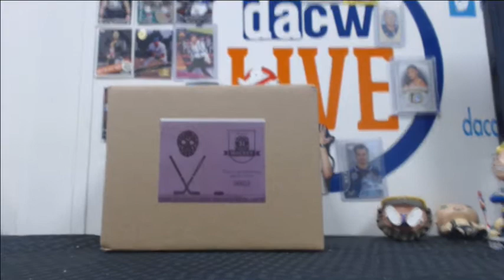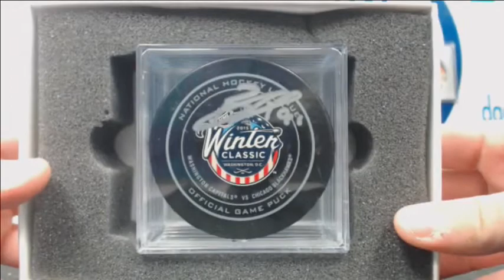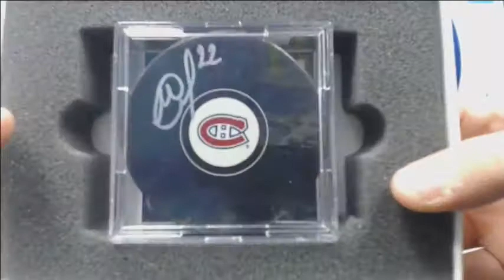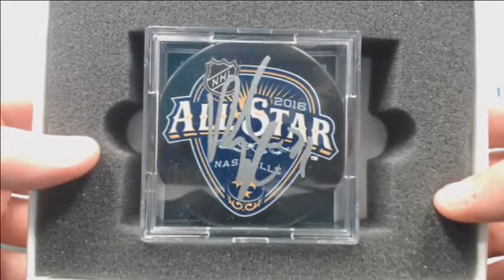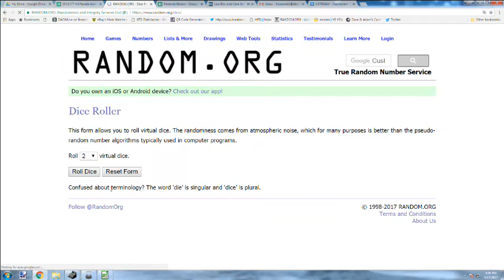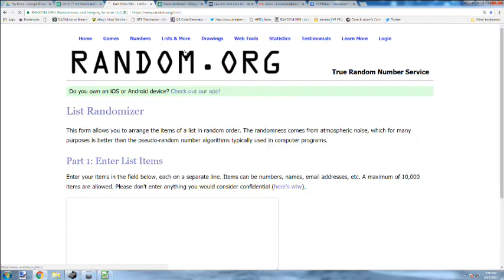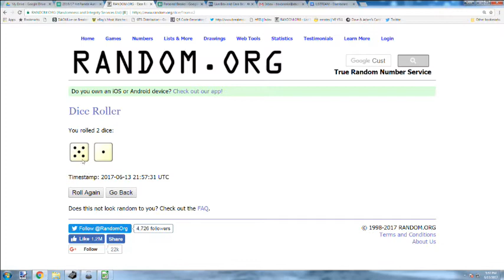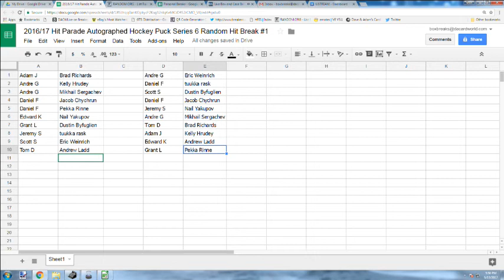2016/17 Hit Parade Autographed Hockey Puck Series 6 Random Hit Break #1